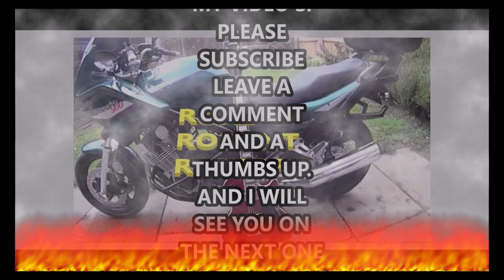The blue tits Christmas party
just a short video to thank you guys for all the support this year and wish you all the very best, merry Christmas everyone. 👍